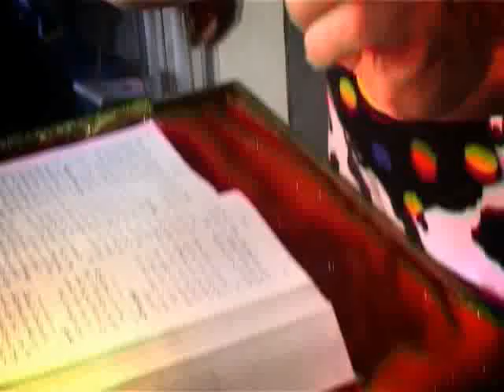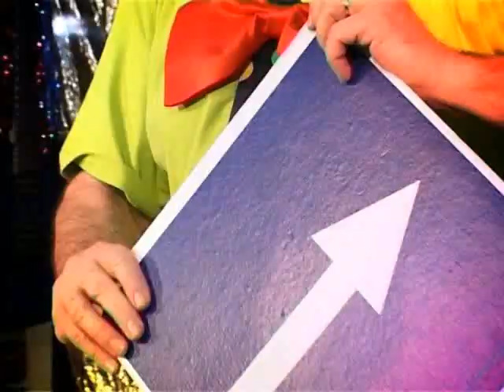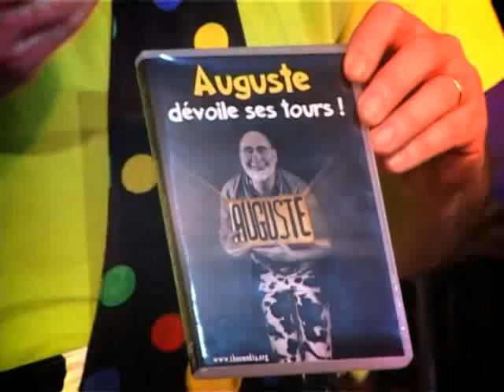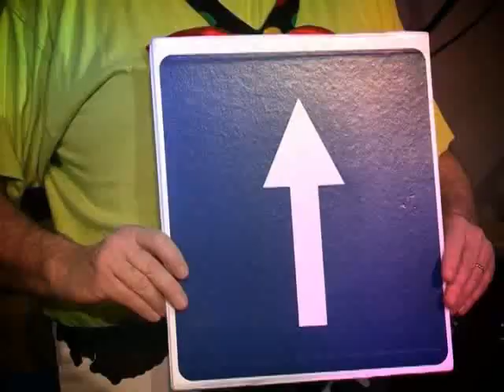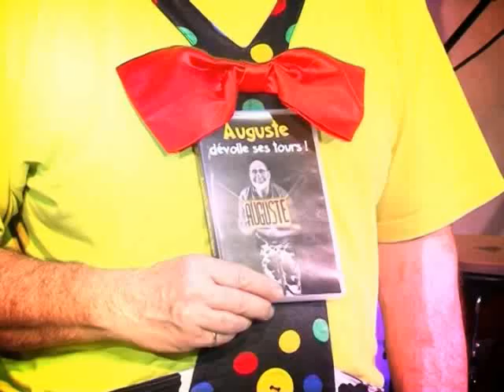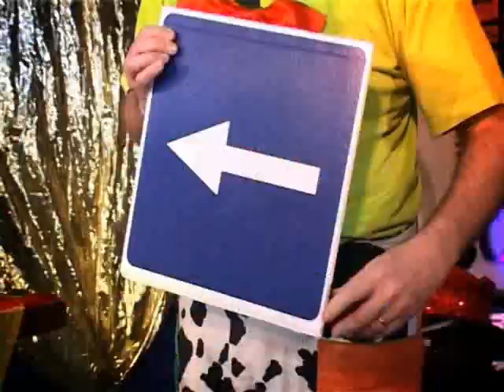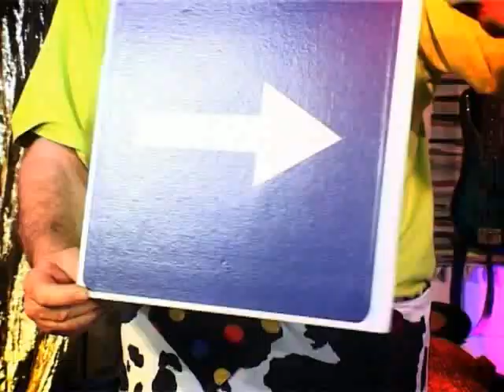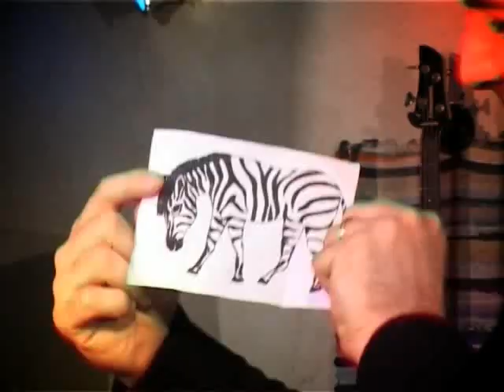auguste dévoile ses tours n°2